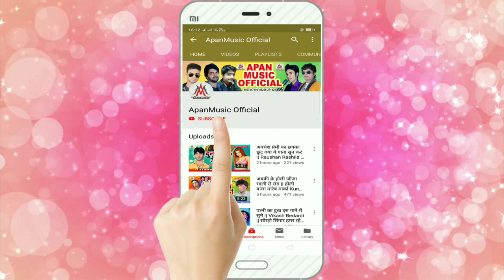तोहरा_से_निक_रहे_नईहर_के_इयार - Satyam Babu - Tohra Se Nik Rahe Naihar Ke Eyar - Bhojpuri Song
►Song : Tohara Se Nik Rahe Naihar Ke Eyar
►Singer : Satyam Babu
►Lyrics : Prince Pardesi
►Company/ Label :- Apan Music
►Copyright : Apan_Music